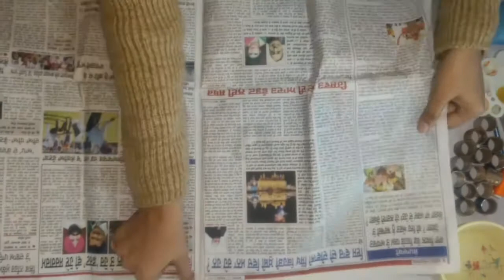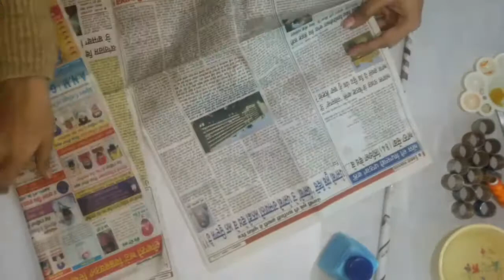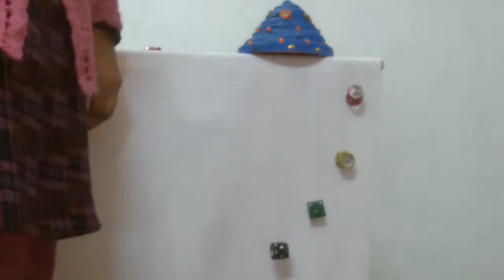How to make |DIY| news paper wind chime